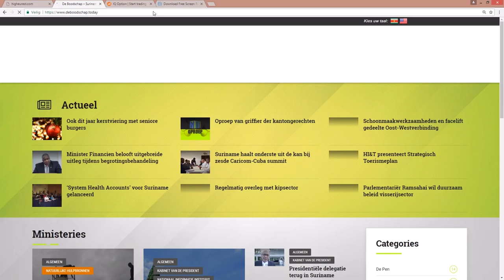SUCCESVOLLE VERKOOP ACTIE BIJ PCS EN SVZ